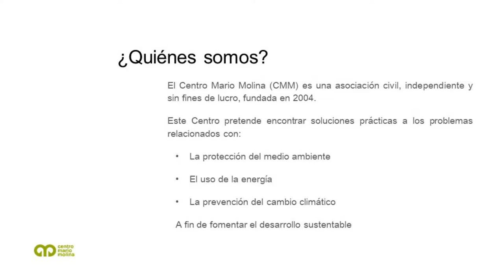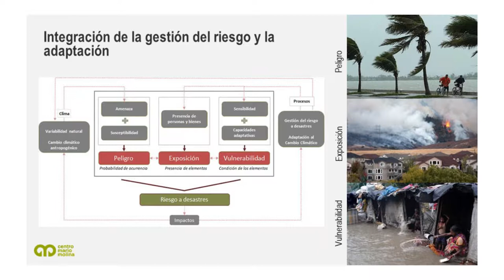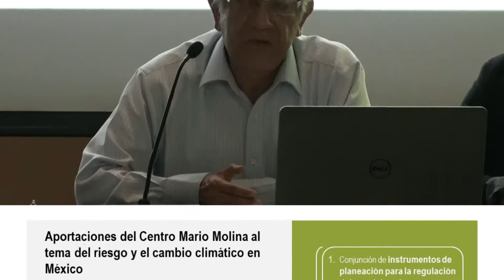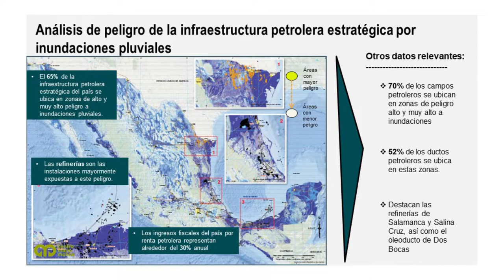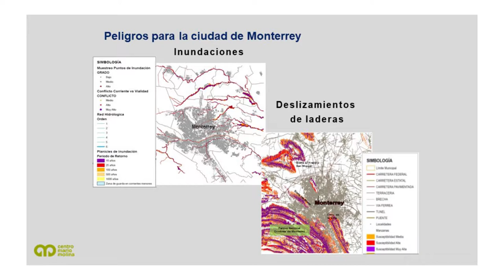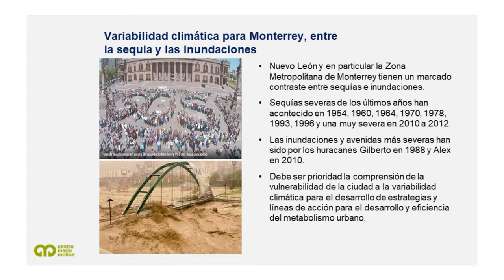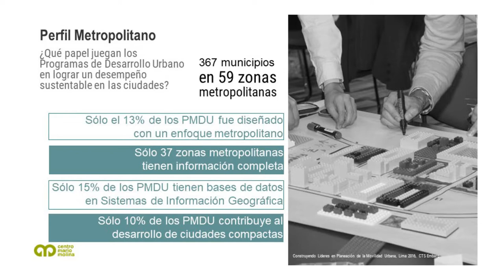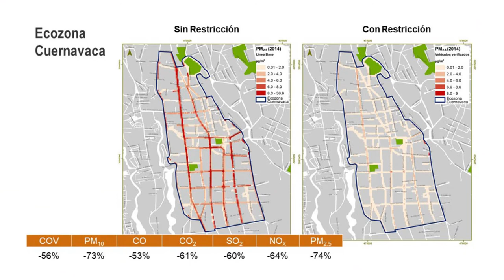Adolfo Lara y Julieta Leo / Retos y herramientas para la planificación urbana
Retos y herramientas para la planificación urbana con perspectiva climática

Adolfo Lara Vázquez / Proyecto en Adaptación al Cambio Climático del Centro Mario Molina

Julieta Leo Lozano / Proyecto en Desarrollo Urbano del Centro Mario Molina